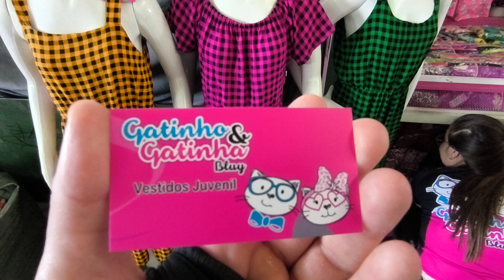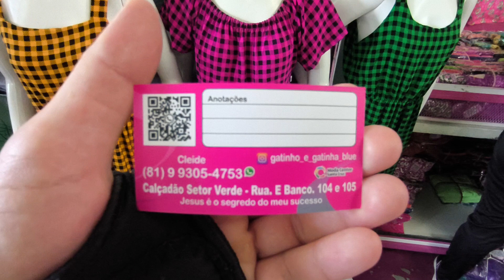Fornecedor @gatinho_gatinha_blue Vestidos 13 Reais 81 9.9305 4753